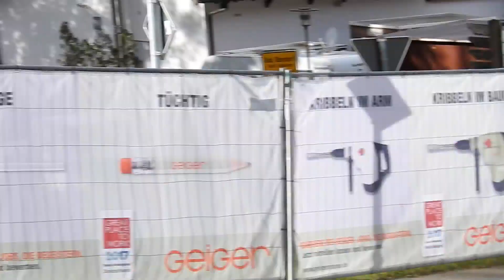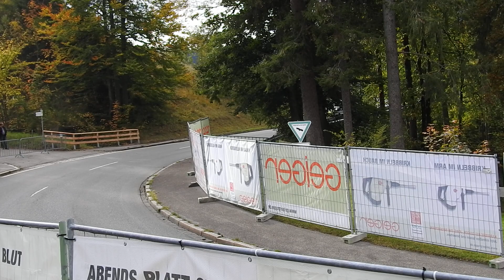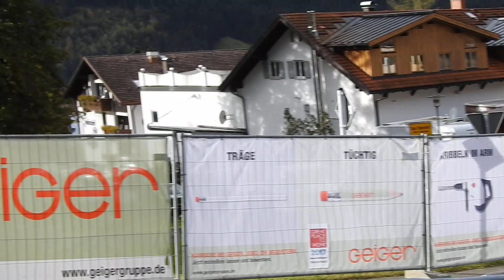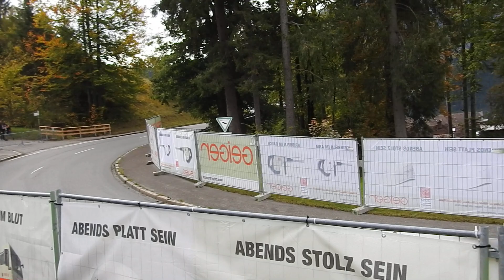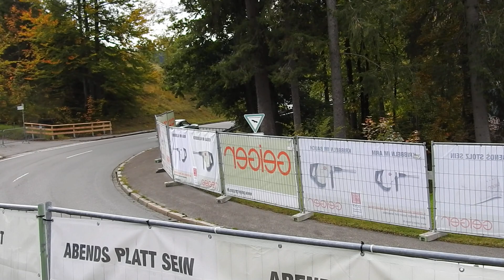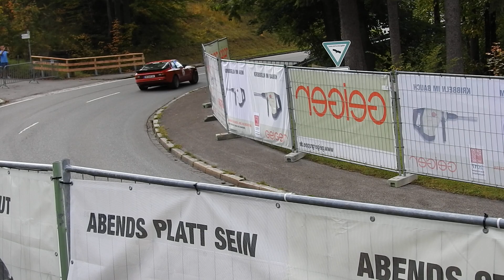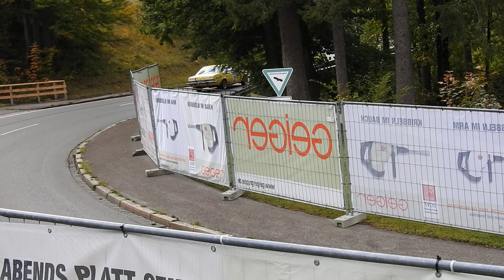20. Jochpass Memorial 2018 Trainingslauf am Samstag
Video vom Start des Trainingslaufs am Samstag Vormittag 20. Jochpass Memorial 2018 in Bad Hindelang.